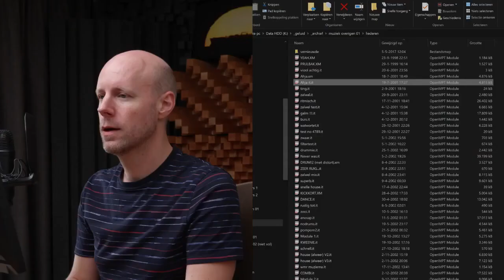a sneak peek of something special ;)